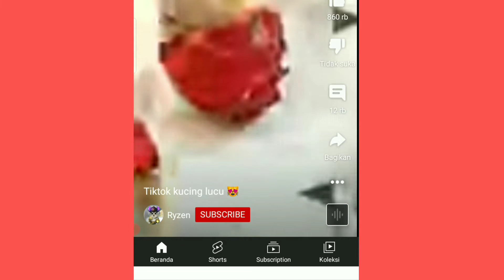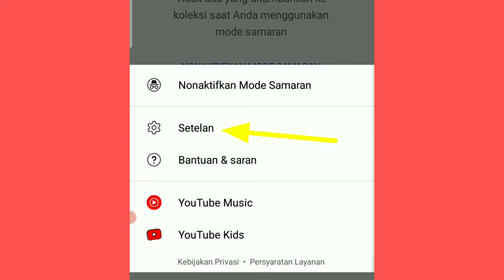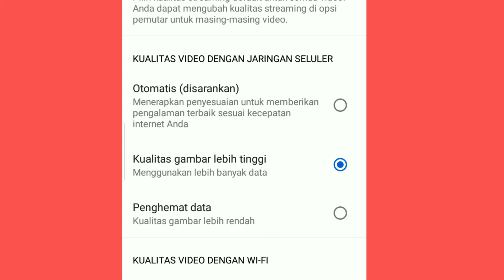CARA SETTING RESOLUSI VIDEO SHORTS AGAR TIDAK BURAM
Di video ini saya akan membahas cara setting resolusi video shorts agar tidak buram.
Agar video YouTube shorts gambarnya jernih dan tidak buram saat di tonton di Android, maka kita harus setting kualitas resolusi i video yang ada di aplikasi YouTube nya.
Nah untuk lebih jelasnya silahkan simak videonya yaa.